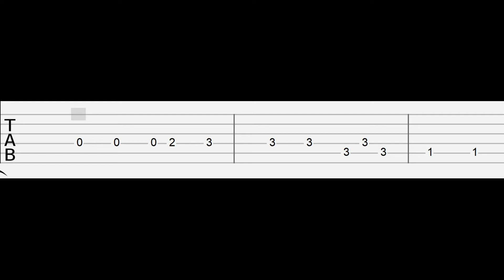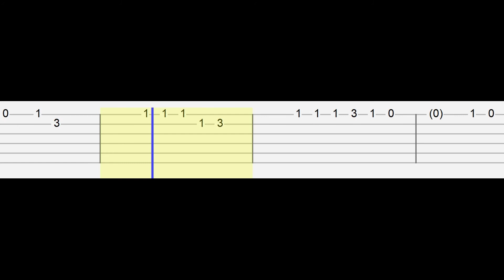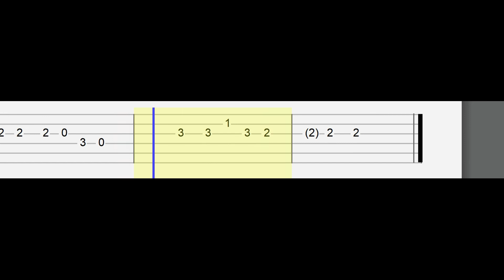Siren Head - 'Run Away' - Horror Skunx (Easy Guitar Tabs Tutorial)